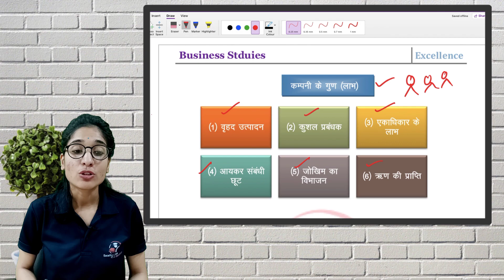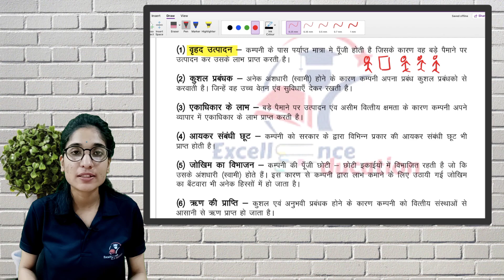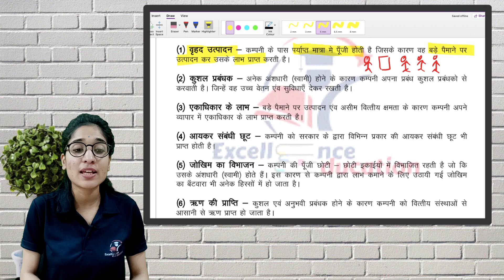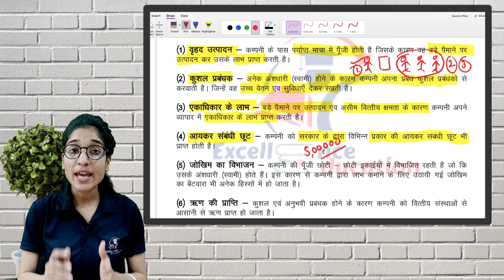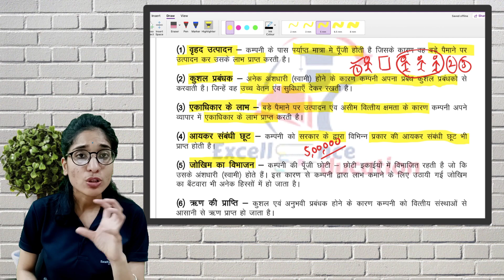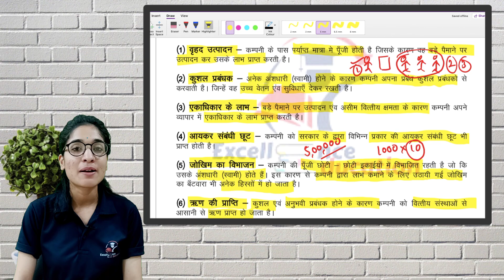कंपनी के गुण|| PART-29 || FULL CHAPTER-2 || CLASS-11TH || BST || NCERT BASED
Class 11
व्यवसाय अध्ययन  (Bussiness studies)
 व्यवसाय संगठन के स्वरूप (पाठ 2)
कंपनी के गुण ( part 21)

नमस्कार दोस्तों!! कंपनी के अर्थ व विशेषताओं को जानने के बाद आज की इस वीडियो में हम कंपनी के गुणों पर चर्चा करेंगे।।